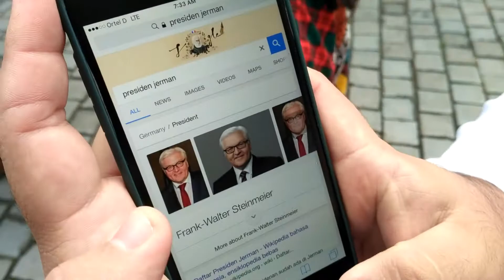Badia Vlog : Trip to Leipzig Part 5 (Communication Room and Opening Ceremony)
Lanjug lagi petualanganku selama di kota Leipzig Jerman, kali ini aku mau nunjukin ruangan komunikasi dan acara opening ceremony